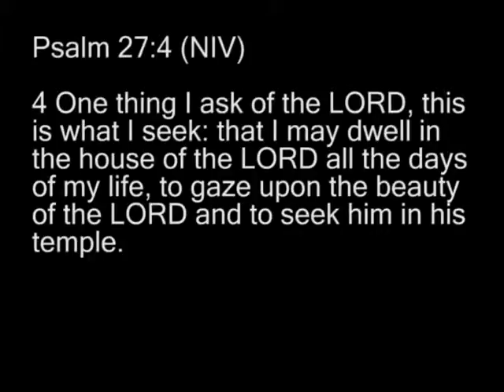03 02 11 Recap Video WEB